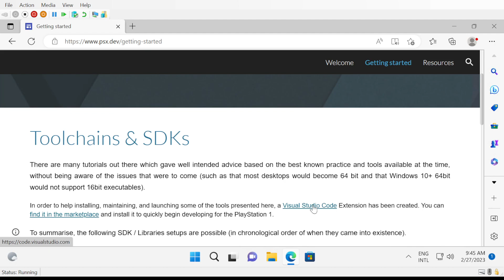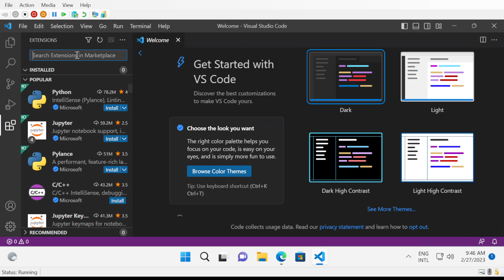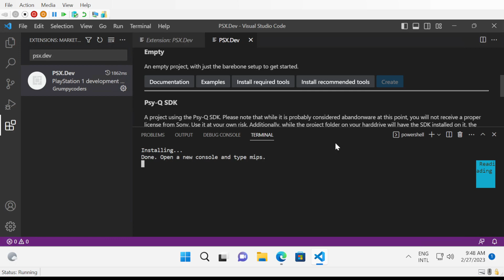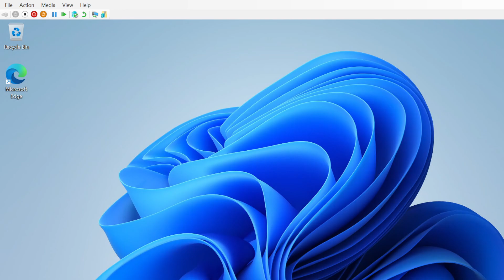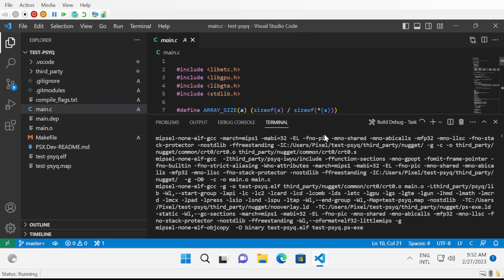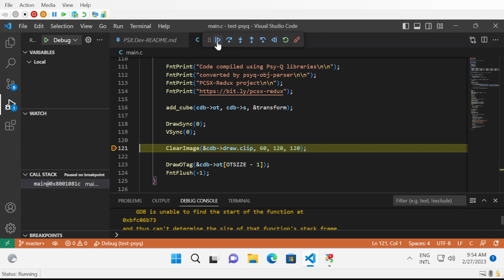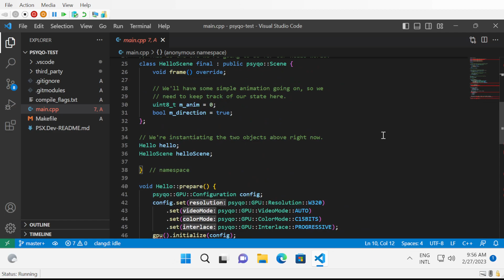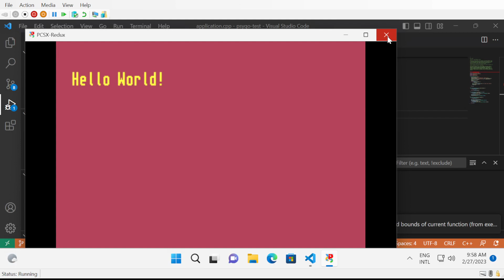PSX.Dev Visual Studio Code Extension for PS1 Homebrew development.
Here is a small introduction on how to easily get started with PlayStation 1 homebrew development. We're going to show how to install Visual Studio Code and the PSX.Dev extension to very quickly create and debug PlayStation 1 homebrew applications.

This may be the first of a small series, if there's demand for it. Feel free to request topics you'd want to see being talked about.